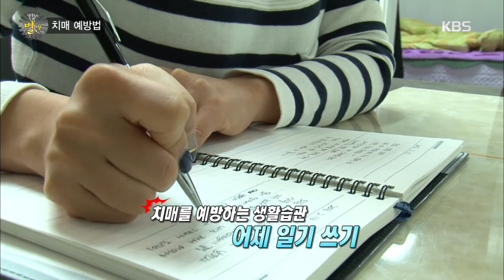생활의 발견 - 치매 예방법, ‘식후 커피 vs 습관적인 제산제 복용’ 중에 치매 부르는 습관은?.20160316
치매 예방법, ‘식후 커피 vs 습관적인 제산제 복용’ 중에 치매 부르는 습관은?